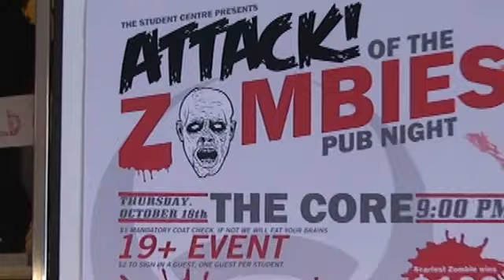Zombie Girls: Zombie Pub Night at The Core!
Admit it: You've always wanted to dance dressed like a zombie!

Don't miss SAC's first ever Zombie Pub Night on Thursday, October 18th in The Core! Doors are at 9:00 p.m.

This is a 19+ event with a $1 mandatory coat check. You can sign in 1 guest per student for $2. There will be College Beer specials all night, a DJ and a $100 gift card for the scariest zombie!

You don't HAVE to dress up like a zombie...BUT YOU SHOULD.